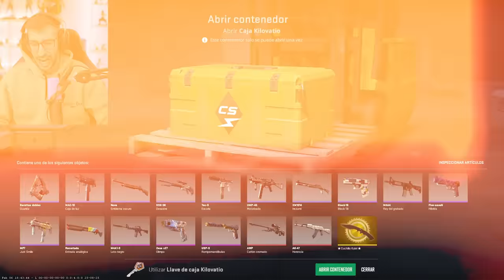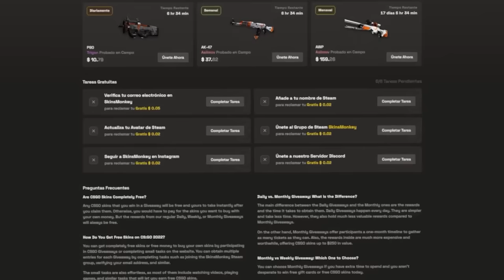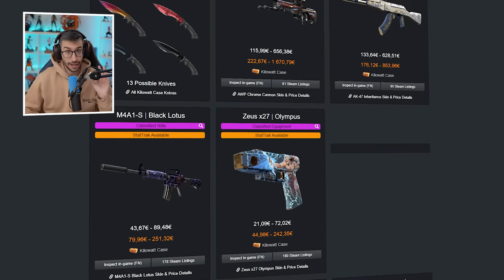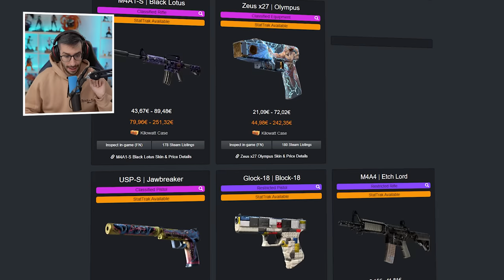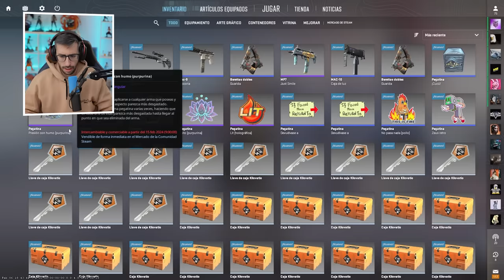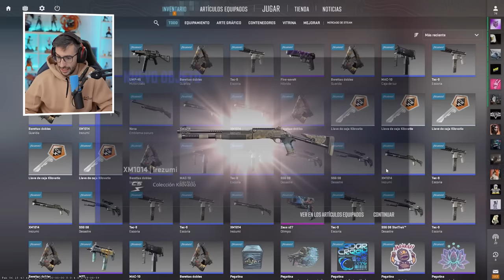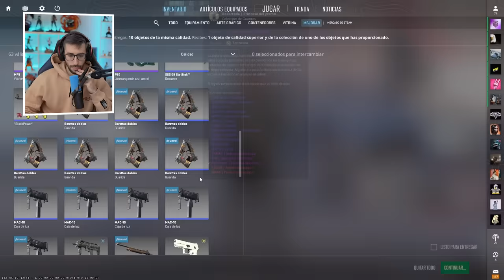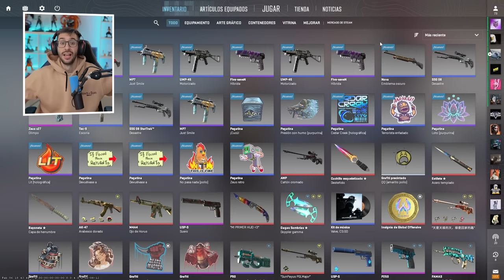¡ABRIENDO 40 NUEVAS CAJA KILOVATIO!